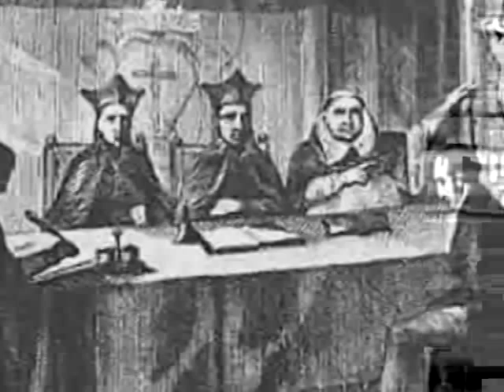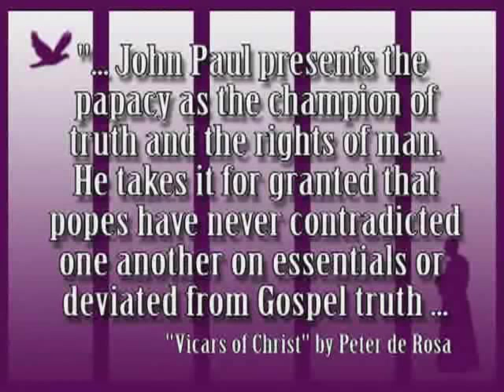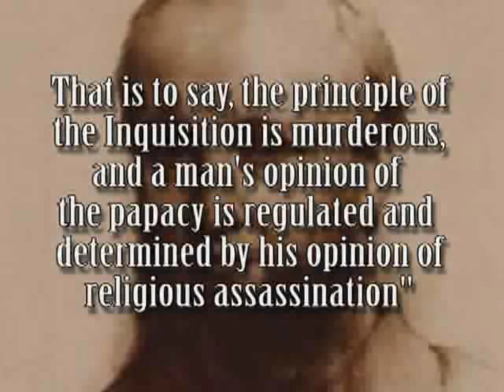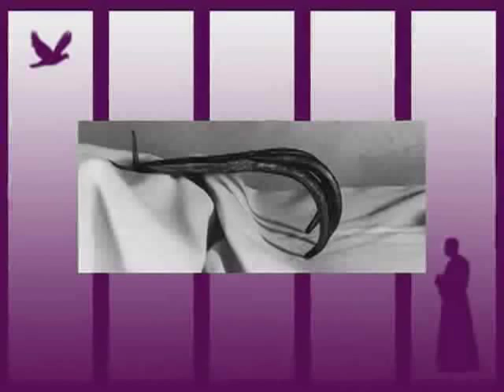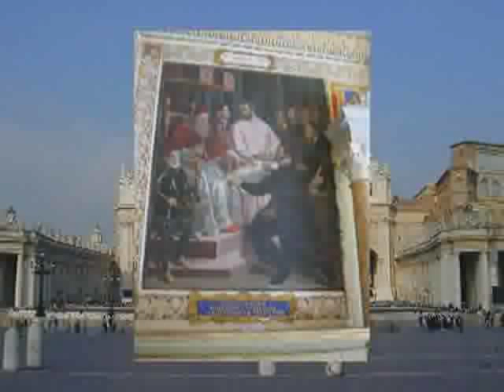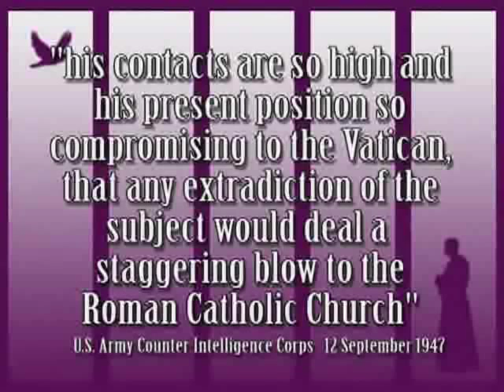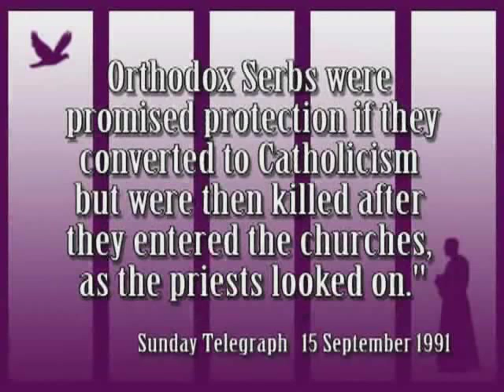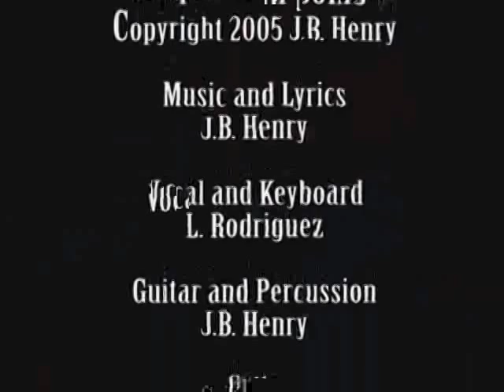Berean Beacon - Catholic Inquisition and The Torture Tools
The Inquisition was a group of institutions within the judicial system of the Roman Catholic Church whose aim was to combat heresy. It started in 12th-century France to combat the spread of religious sectarianism, in particular the Cathars and the Waldensians. This Medieval Inquisition persisted into the 14th century, from the 1250s associated with the Dominican Order. In the early 14th century, two other movements attracted the attention of the Inquisition, the Knights Templar and the Beguines.

At the end of the Middle Ages, the concept and scope of the Inquisition was significantly expanded, now in the historical context of the turmoils of the Protestant Reformation and the Catholic Counter-Reformation. Its geographic scope was expanded to other European countries, as well as throughout the Spanish and Portuguese empires in the Americas, Asia and Africa. Its focus now came to include the persecution of sorcery (an aspect almost entirely absent from the Medieval Inquisition), making it one of the agents in the Early Modern witch-hunts.